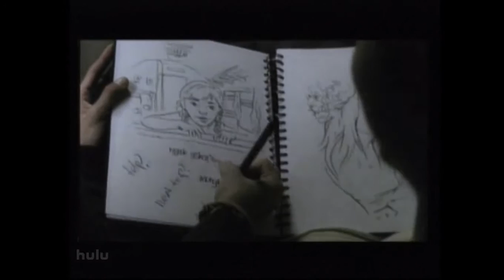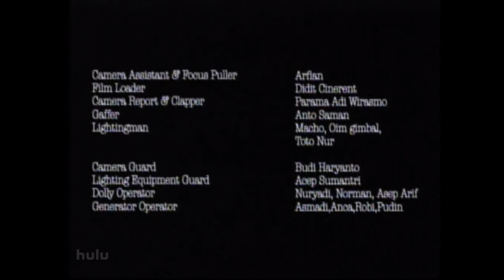Film Pendek (Bukan) Kesempatan Yang Terlewat (LUX MOVIE)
(Bukan) Kesempatan Yang Terlewat LUX MOVIE merupakan sebuah seri film pendek yang diperankan oleh Dian Sastrowardoyo dan Christian Sugiono

Directed by Lasja Susatyo
Original Soundtrack (OST) Ipang BIP - Sekali Lagi